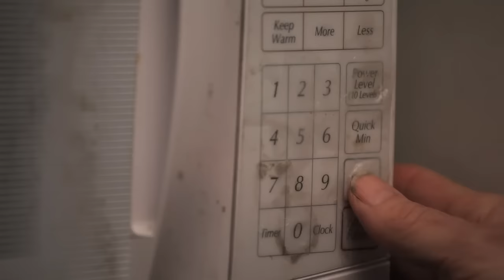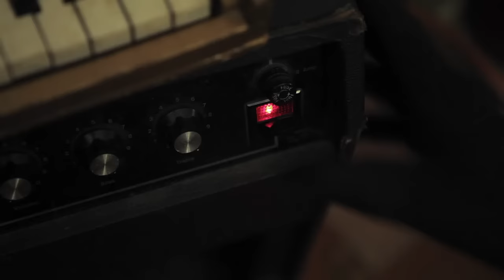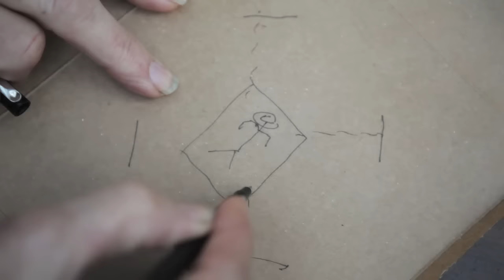Dan Wholey - Snakes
directed by sean donnelly
phil buccellato = camera
charley tighe = second camera
starring : preston b nichols as himself

Dan Wholey - vocals, guitar
Jenny Dowty - bass
Danny Shekhtman - electric piano, organ, harmonium
Mike Tucker - drums

from The Dan Wholey EP
Engineered by Derik Lee and Josh Grant
Produced by Derik Lee, Josh Grant, and Dan Wholey
Mixed by Brian Goodheart
Mastered by Doug Leinen
Recorded May 2010 at MSR Studios in New York, NY